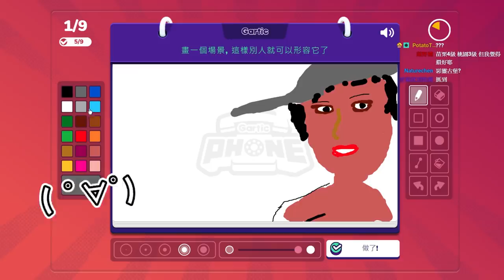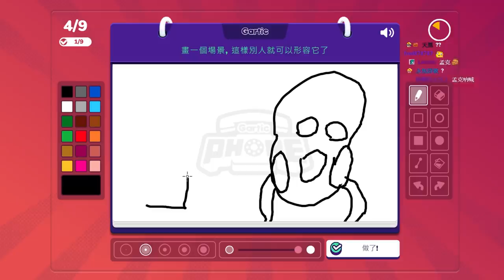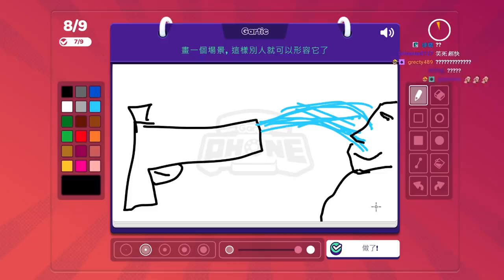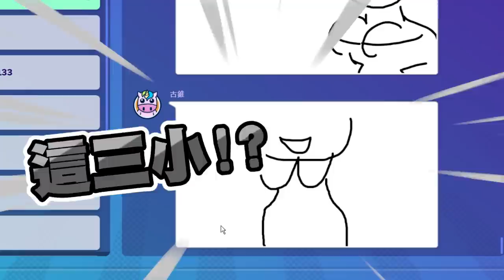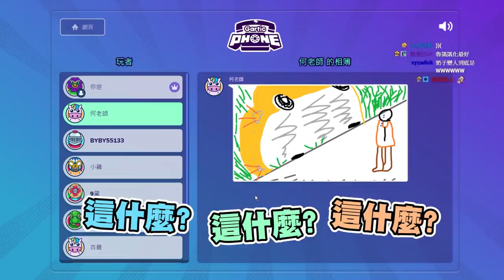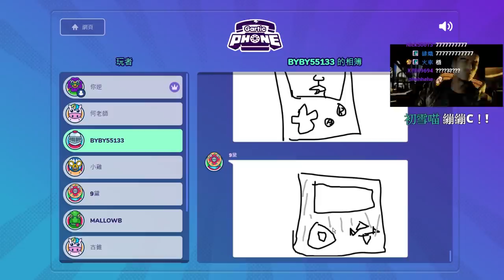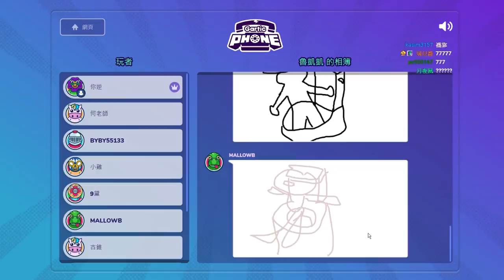【老皮實況】第一個人畫出東西其他人接著畫🤣為什麼會召喚出克蘇魯啦！！！ | GarticPhone 電話遊戲#精華篇